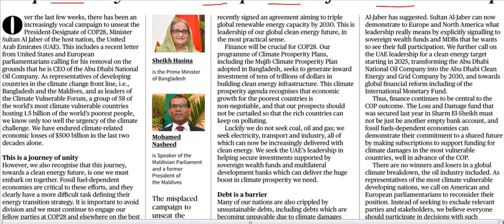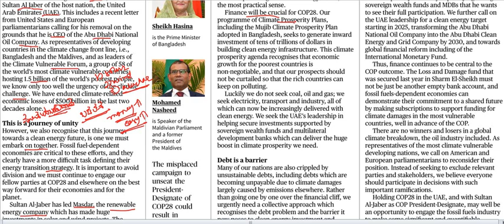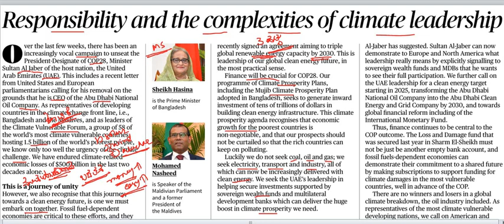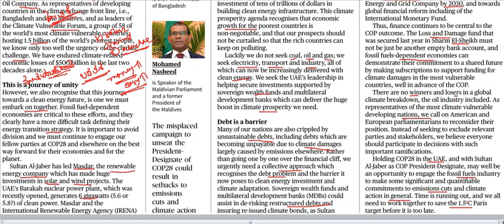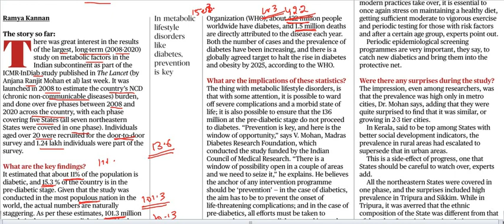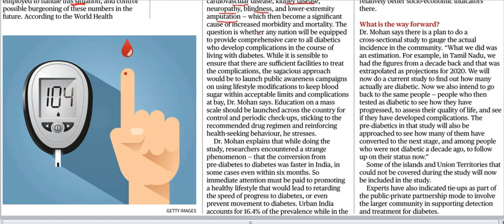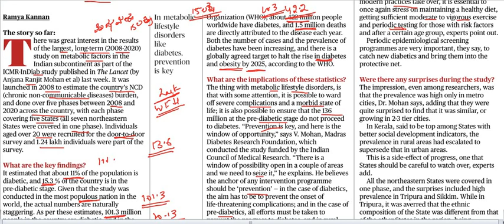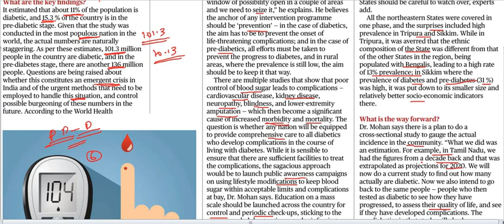Current Affairs 19th June 2023 || The Hindu News Analysis in Kannada by Classic Education